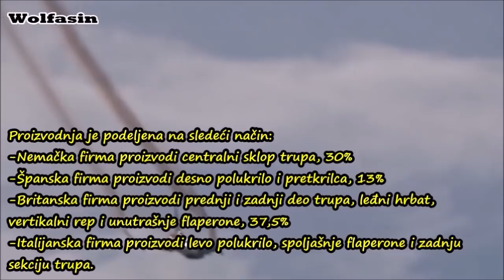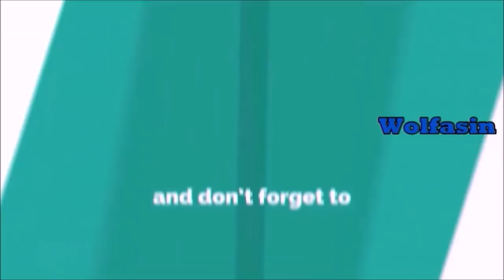Eurofighter Typhoon – avion 4 države